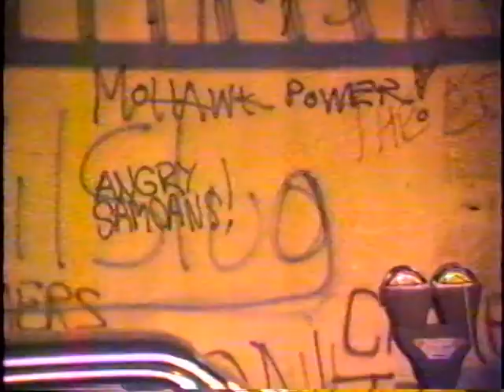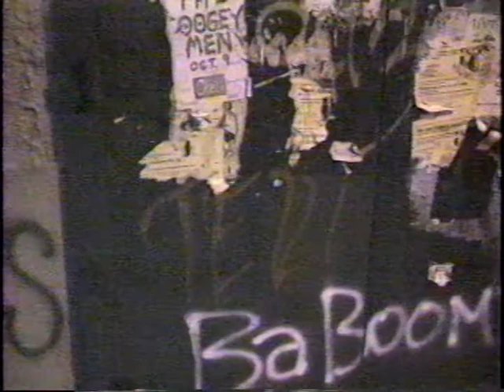Harlequin (Boston) - Kevin shows you around Chet's neighborhood, pre-Harlequin show.